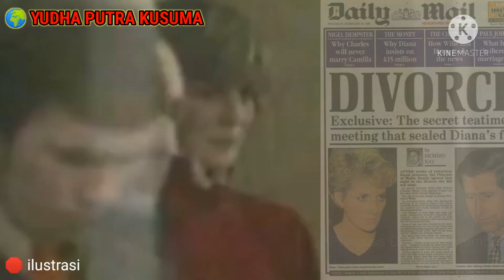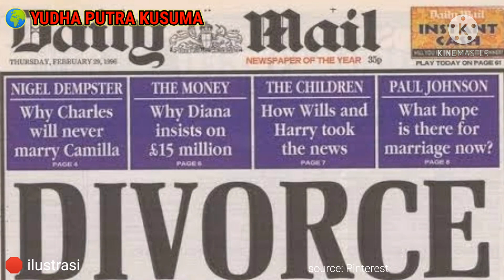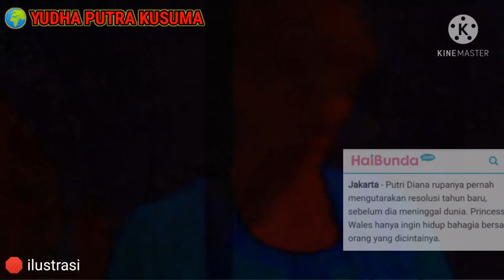Bikin Gempar! Ternyata Putri Diana Pernah Lakukan Hal Beginian Sebelum Meninggal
Cinta, datangnya terkadang memang tak pernah disangka-sangka. Misteri datangnya cinta, pun bisa menimpa siapa saja. Bisa jadi Anda juga pernah mengalaminya?

Pun begitu juga dengan mendiang Putri Diana, princess baik hati, calon Ratu Inggris masa depan. Gara-gara misteri datangnya cinta ini, Putri Diana sampai melakukan hal-hal yang boleh jadi tak pernah disangka-sangka oleh siapapun juga. Dan, semua itu terjadi menjelang wafatnya. Tentu saja kala itu rumah tangganya juga sudah hancur berantakan gara-gara kehadiran orang ketiga.

Bagaimana kisah selengkapnya? Dan, hal tak disangka-sangka apa saja yang sampai dilakukan Putri Diana menjelang wafatnya hingga bikin gempar? Dirangkum dari berbagai sumber, simak ulasannya berikut ini!